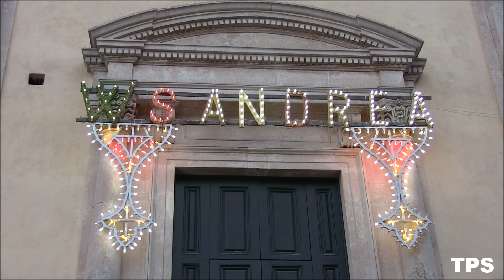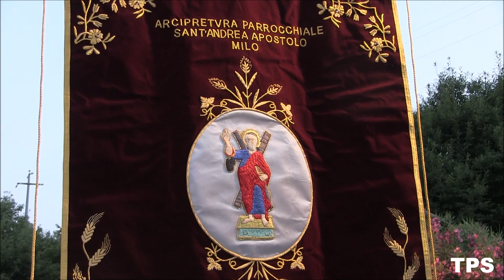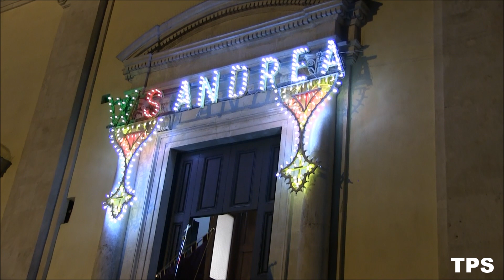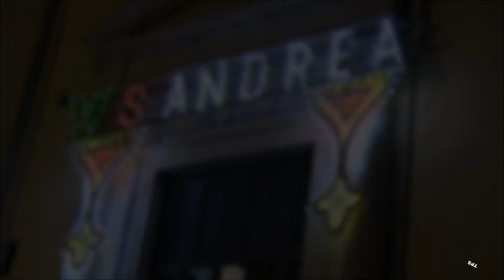FESTA SANT' ANDREA APOSTOLO ( MILO 2021 )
Festeggiamenti in onore di Sant ' Andrea Apostolo patrono del comune di Milo ( CT ) svoltasi il 25/07/2021.
Spettacolo Pirotecnico a cura della Ditta " Firesud" di Orazio e Alfio Pappalardo da Zafferana Etnea ( CT ).
Servizio Bandistico :Corpo Bandistico " Città di Zafferana Etnea."
Ps : sono state rispettate tutte le normative in materia di prevenzione da contagio Covid-19.
Buona Visione.